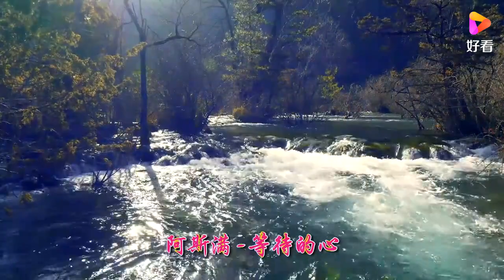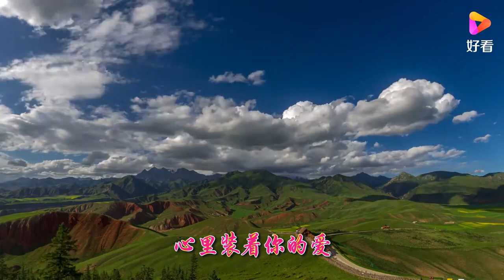《等待的心》阿斯满-2